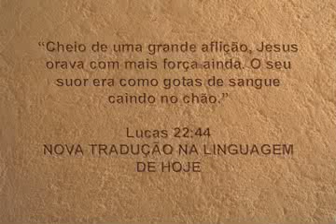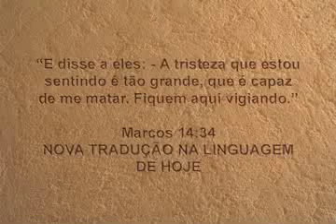61 O Getsemani